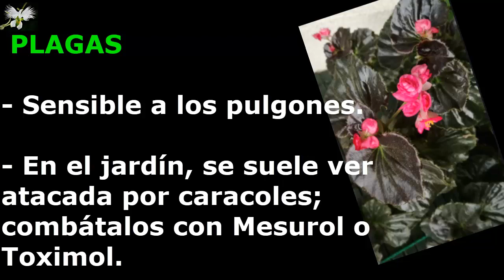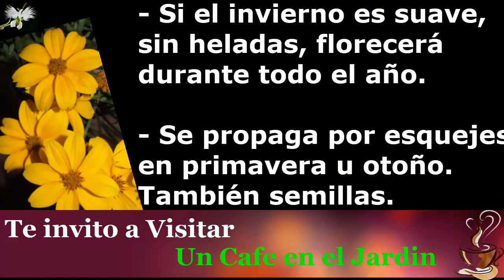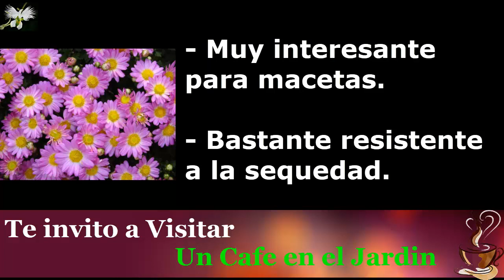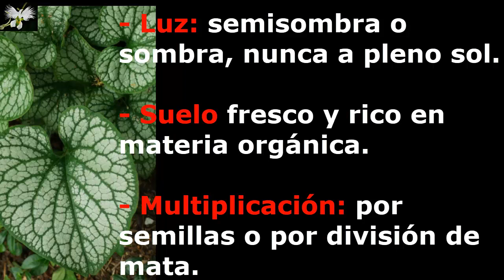8 Top de Plantas Perennes LeTra B - Mi Diario de Jardin